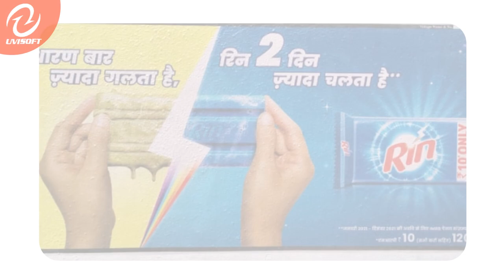DIGITAL WALL PAINTING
CALL US TO KNOWN MORE DETAILS